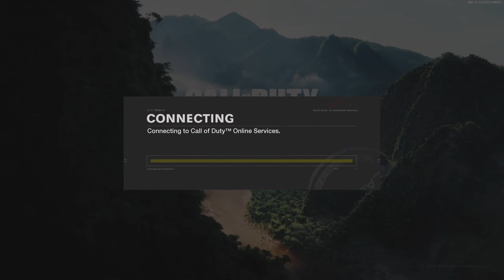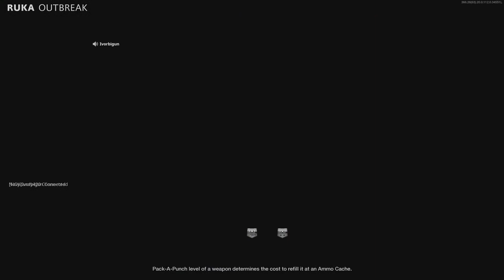Call of Duty®: Black Ops Cold War_20210227014027